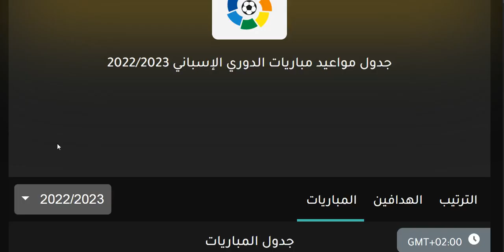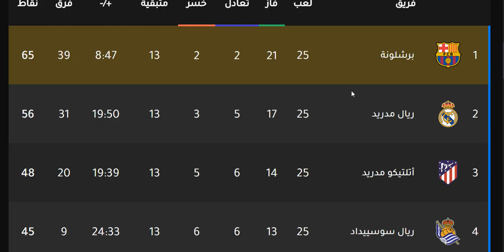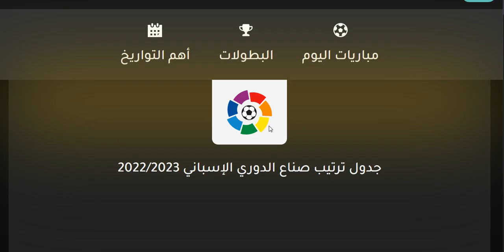ترتيب الدوري الاسباني وترتيب الهدافين ونتائج مباريات اليوم الجمعة 17-3-2023 الجولة 26